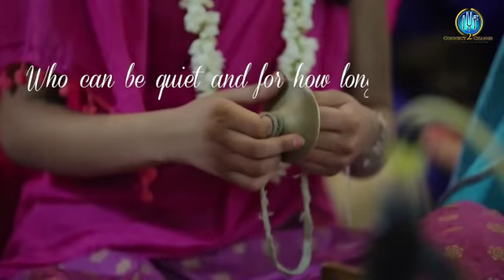IYF - C2C 5th Kirtan Mela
Complete absorption in the Nama avatara is easily achieved in the form of kirtana. Sankirtana and japa are ways of worshipping the most merciful Nama avatara. Those who are intelligent, worship the Lord in the form of this sankirtana yajna

Lets come together to chant the names of Krishna and cleanse our hearts. Purge all the dirt out, and make way for Krishna!

*IYF C2C's 5th Kirtan Mela*

📆 26th January'18
⏰ 12 pm to 8 pm
🚩 Geeta Bhawan, Shahadra

Ys
Team IYF C2C